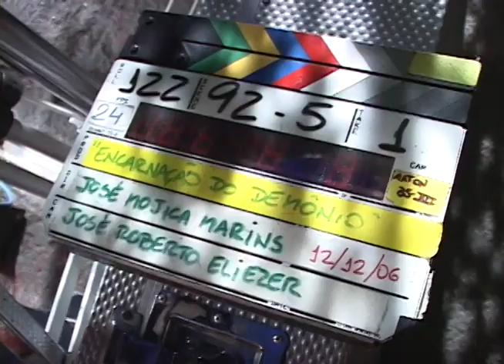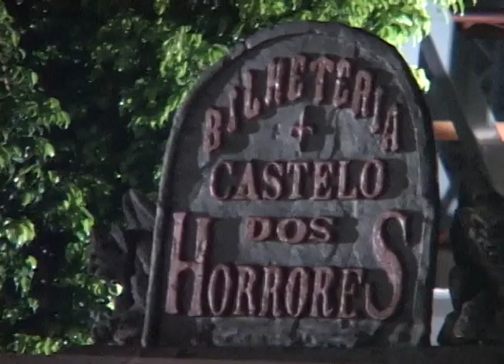A volta de ZÉ DO CAIXÃO, personagem criado por José Mojica Marins, no filme ENCARNAÇÃO DO DEMÔNIO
Matéria produzida para o programa Cinejornal do Canal Brasil sobre as filmagens de ENCARNAÇÃO DO DEMÔNIO, último longa metragem dirigido e protagonizado pelo cineasta José Mojica Marins.

O filme marca a volta do personagem que consagrou o diretor: o coveiro Zé do Caixão que surgiu em 1963 no longa-metragem “À Meia-Noite Levarei Sua Alma”.

ENCARNAÇÃO DO DEMÔNIO encerra uma trilogia que também conta com o filme “Esta Noite Encarnarei no Teu Cadáver” de 1966.

A produção é assinada pela Olhos de Cão em parceria com a Gullane Filmes. O roteiro é do próprio Mojica, em parceria com Dennison Ramalho. José Roberto Eliezer assina a direção de fotografia e Cássio Amarante a direção de arte.

José Mojica Marins é a personificação do cinema independente brasileiro e esta foi a primeira vez que o cineasta realizou um filme com verba captada por patrocínio.

Participam desta reportagem:
- José Mojica Marins, cineasta
- Paulo Sacramento, produtor
- Dennison Ramalho, roteirista
- Milhem Cortaz, ator
- Adriano Stuart, ator
- José Roberto Eliezer, diretor de fotografia

Obs.: Matéria gravada em 12/12/2006.